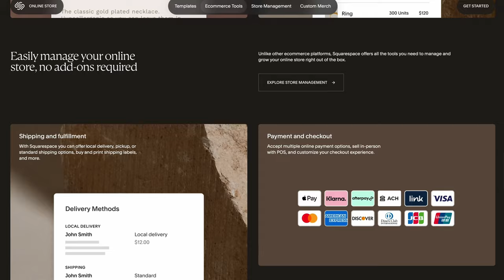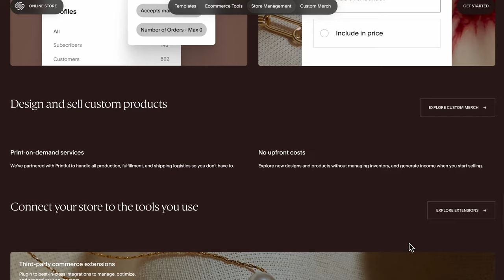Toni Romiti: From Chaos to Healthy Connection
FOR A FREE TRIAL and 10% off your first Squarespace website or domain, go And when you’re ready to launch, you can also save 10% off your first purchase of a website or domain by going through

Excited to bring you a chat I had with my friend, the amazing Toni Romiti!  She opens up about growing up with a tough childhood, losing her dad young, and figuring out life without a steady mom around. Despite all that, Toni managed to create a loving home with her partner Jacob and their adorable daughter. It's all about how she turned life's lemons into sweet lemonade.

Also go listen to her brand new album “MEN AINT SH*T EXCEPT MINE”